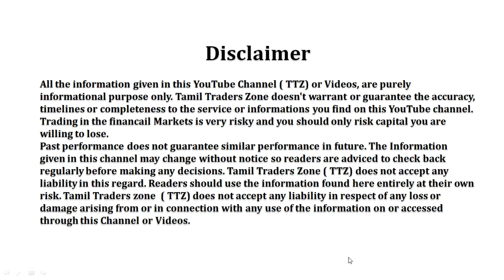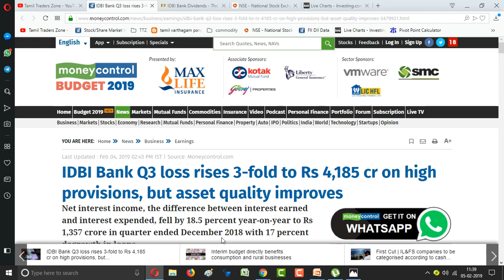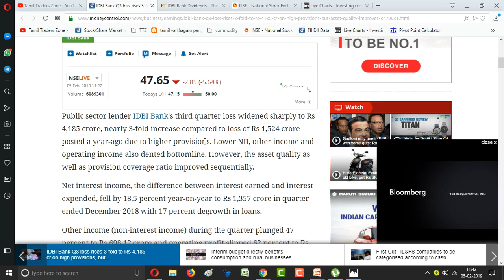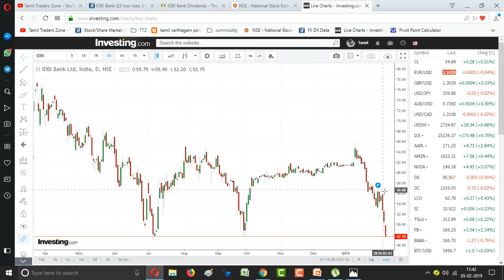IDBI BANK|LIC|Q3 RESULT - 175% FALL|INSURENCE CROSS SELLING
Public sector lender IDBI Bank's third quarter loss widened sharply to Rs 4,185 crore, nearly 3-fold increase compared to loss of Rs 1,524 crore posted a year-ago due to higher provisions. Lower NII, other income and operating income also dented bottomline. However, the asset quality as well as provision coverage ratio improved sequentially.

Net interest income, the difference between interest earned and interest expended, fell by 18.5 percent year-on-year to Rs 1,357 crore in quarter ended December 2018 with 17 percent degrowth in loans.

Other income (non-interest income) during the quarter plunged 47 percent to Rs 698.12 crore and operating profit slipped 62 percent to Rs 725.25 crore compared to year-ago.

On asset quality front, gross non-performing assets (NPA) as a percentage of total assets declined to 29.67 percent in Q3 against 31.78 percent in Q2FY19 and net NPA also dropped to 14.01 percent against 17.30 percent sequentially.

Future Retail Q3 net profit at Rs 201 crore
Lakshmi Vilas Bank Q3 net loss widens to Rs 373 crore
Provisions and contingencies for the quarter were down by 1 percent QoQ to Rs 6,531 crore, but the same increased by 40 percent YoY, the bank said, adding provision coverage ratio improved to 75.21 percent in Q3 from 68.7 percent in previous quarter.

In absolute term, gross NPAs were down by 9 percent at Rs 55,360.4 crore and net NPAs by 22 percent to Rs 21,360.5 crore compared to previous quarter due to sharp fall in slippages.

Slippages at Rs 2,211 crore was the lowest in last 7 quarters.

At 14:39 hours IST, the stock was quoting at Rs 50.60, down Rs 2.20, or 4.17 percent on the BSE.

Saranya
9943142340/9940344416